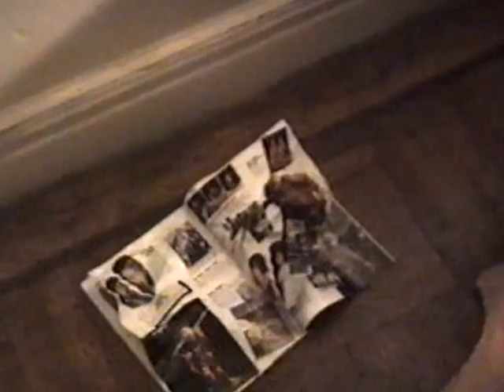Deals gone bad